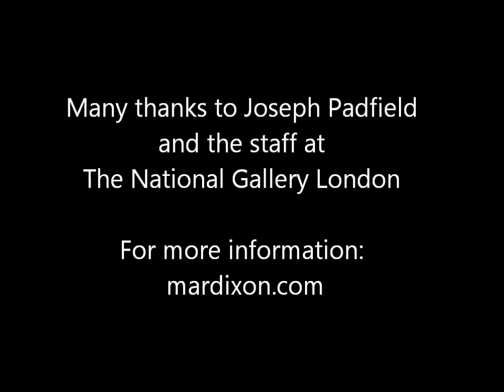National Gallery and Google Glass with Optivisor Research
Using Google Glass with Optivisor on a test painting.
Research Google Glass with National Gallery London.  July 2014.  Many thanks to Joseph Padfield from National Gallery.